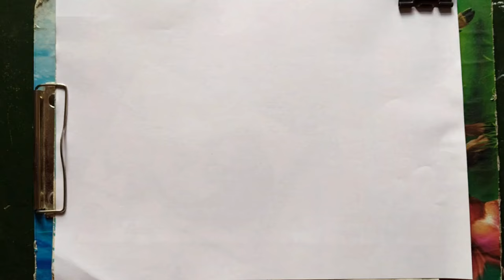Drawing for children's | Easy and beautiful fish drawing | How to draw cute fish | kids drawing